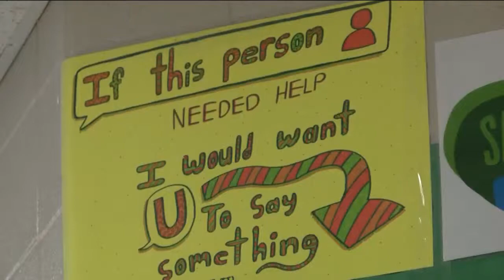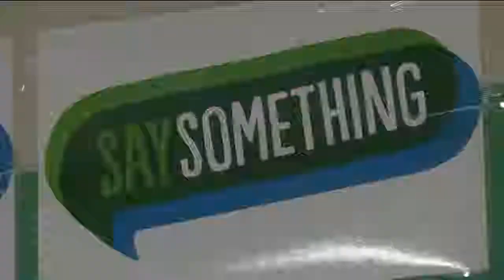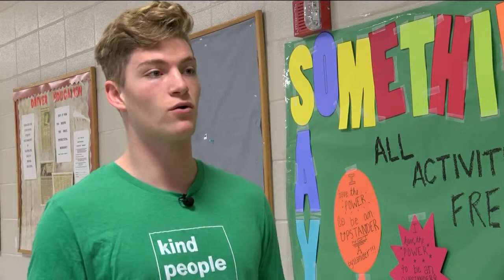Nixa High School "Say Something" Week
Nixa High students are taking a stand against bullying and suicide by speaking up when they see something out of the ordinary.